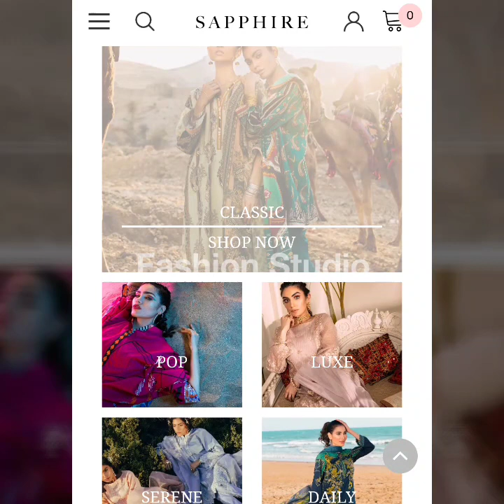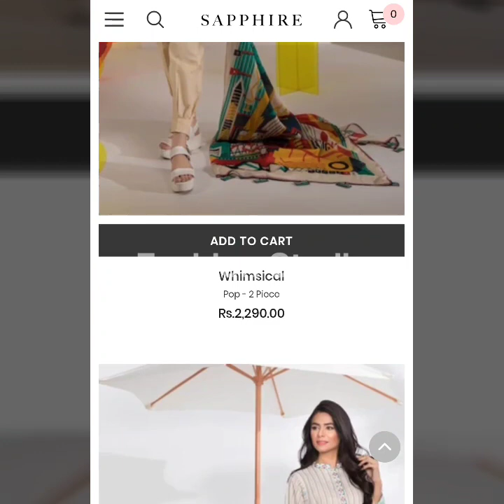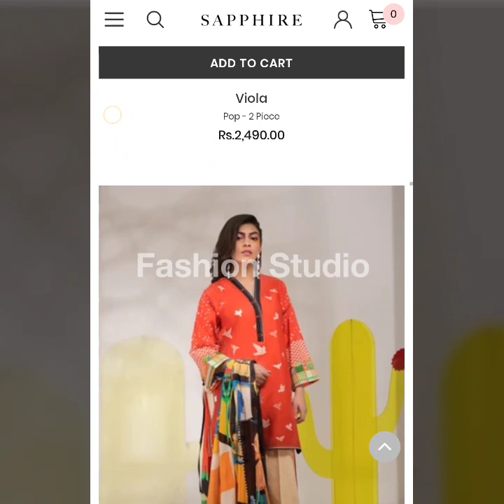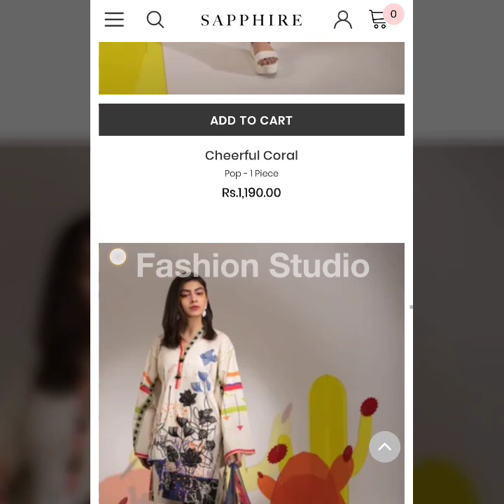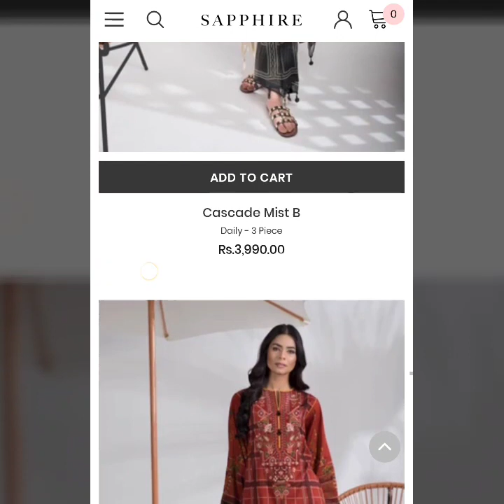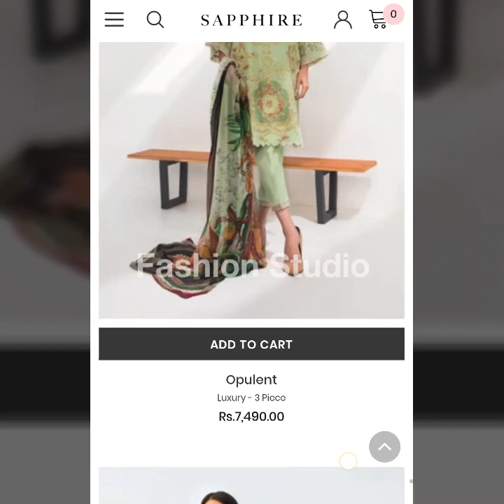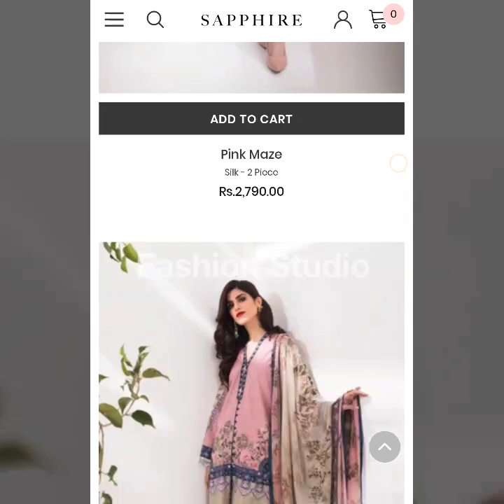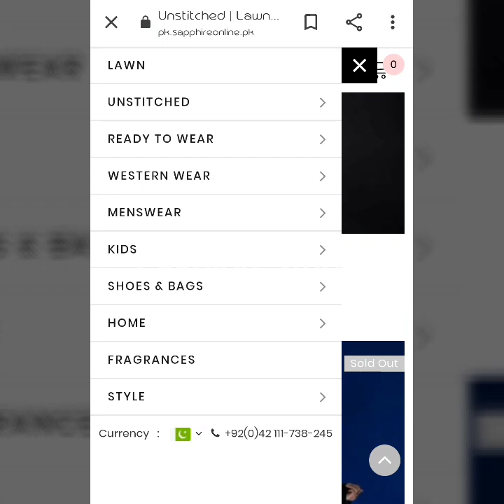Sapphire Summer Collection 2020 Vol.1 - Part 1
sapphire summer rain,
sapphire summer collection 2019 vol 1,
sapphire summer sale,
sapphire summer collection 2019 vol 2,
sapphire summer 2019,
sapphire summer collection 2019 sale
sapphire sale new year,
sapphire sale new year 2020,
sapphire sale november,
sapphire sale online 2019,
sapphire sale on daraz,
sapphire sale on shoes,
sapphire sale october 2019,
sapphire sale online 2020,
sapphire online shopping sale,
sapphire online shopping sale 2020,
sale on sapphire 2020,
sale on sapphire,
sapphire sale pk,
sapphire pret sale 2020,
sapphire sale september 2019 with price,
sapphire sale today 2020,
sapphire sale today 2020 with price,
sapphire sale today blessed friday,
sapphire sale today 50 off,
sapphire sale unstitched,
sapphire sale winter 2019,
sapphire sale winter collection 2019,
sapphire sale winter 2020,
sapphire sale with price,
sapphire annual winter sale,
sapphire online sale 2019 with price,
sapphire winter sale 2019 with price,
sapphire lawn sale 2019 with price,
sapphire new year sale,
sapphire sale 2019 with price winter collection,
sapphire sale 2020 january,
sapphire sale 2018 with price,
sapphire sale 2019 dates,
sapphire sale 3 january 2020,
sapphire sale 50 off
sapphire 2020 crack,
sapphire 2020 free,
sapphire 2020 sale,
sapphire 2020 download,
sapphire 2020 concert,
sapphire 2020 render unit,
sapphire 2020 new collection,
sapphire 2020 dates,
sapphire 2020 collection,
sapphire codes 2020 ajpw,
sapphire codes ajpw,
ajpw sapphire codes 2019,
sapphire codes 2019 ajpw,
boris fx sapphire 2020,
boris fx sapphire 2020 crack,
boris fx sapphire 2020 render unit,
boris fx genarts sapphire 2020,
boris fx sapphire 2019,
sapphire drop ajpw 2020,
animal jam 2020 sapphire codes,
sapphire sale january 2020,
sapphire lawn 2020,
sapphire plugin ae 2020 mac,
sapphire plugin mac 2020,
sapphire online sale 2020,
sapphire ofx 2020,
sapphire plugin ae 2020,
sapphire preferred 2020,
sapphire sale 2020 with price,
sapphire winter collection 2020 with price,
sapphire princess 2020,
pokemon sapphire 2020,
sapphire reserve 2020,
sapphire idol sangamner 2020,
sapphire suite 2020,
sapphire super idol 2020,
boris fx sapphire render unit,
sapphire winter collection 2018 19